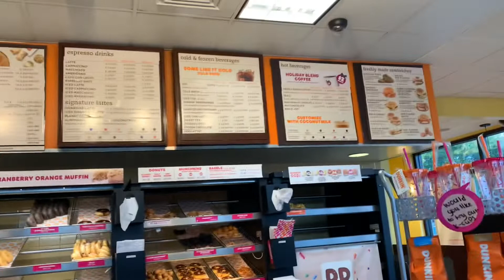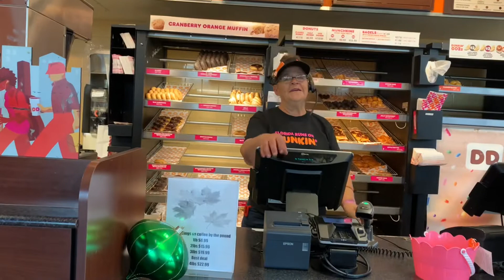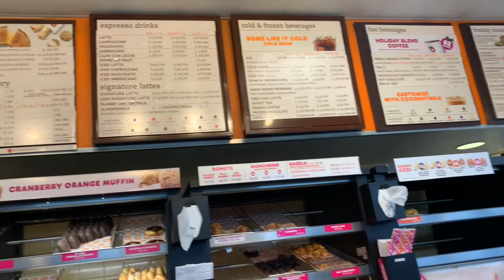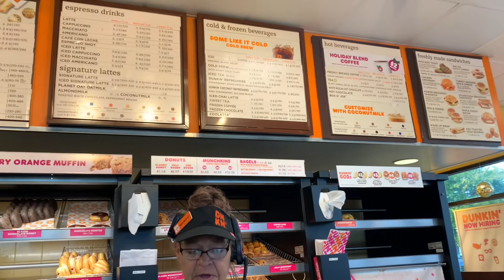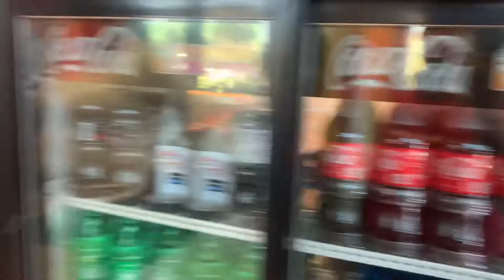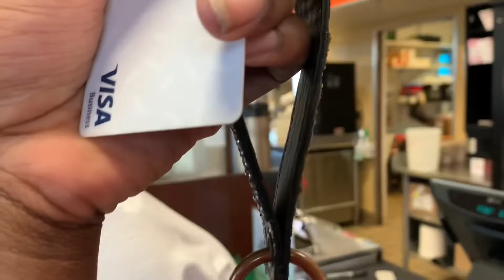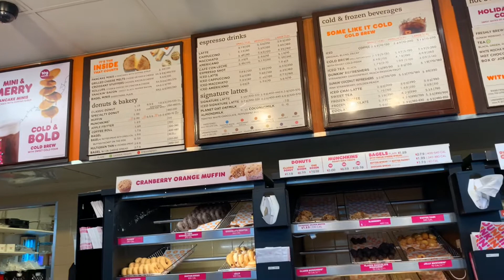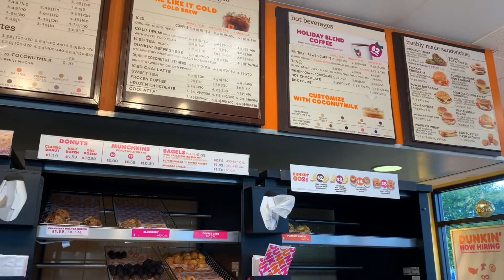Vlogmas Day 3:Dunk’n Donuts Holiday Drinks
My LINKS📌